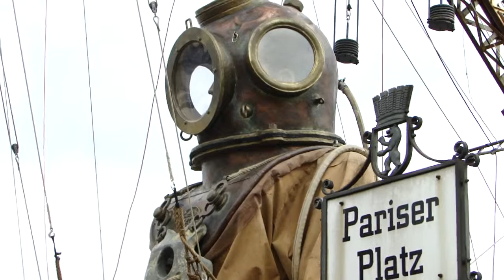COMPAGNIE ROYAL DE LUXE - Die Riesen in Berlin 2009 - Pariser Platz (HD und Originalton)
Abschied von den Riesen (Taucher und Kleines Mädchen) vor dem Brandenburger Tor.